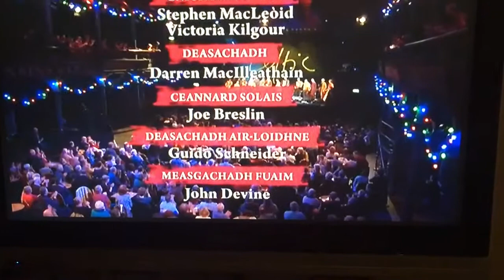Three Reels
2017